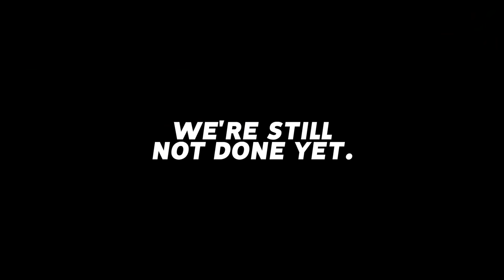THIS IS ROCKET LEAGUE FRISBEE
Camera Settings:
FOV: 110
Distance: 270
Height: 110
Angle: -4
Stiffness: 1